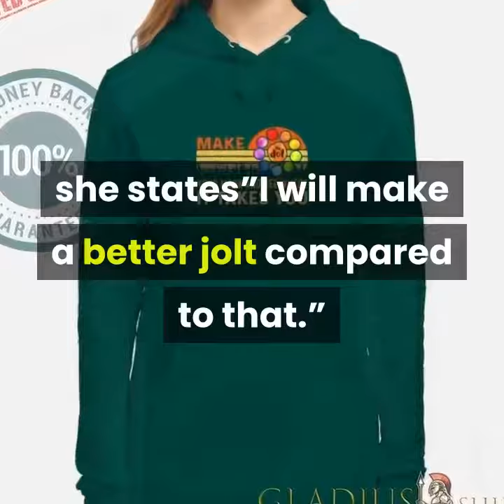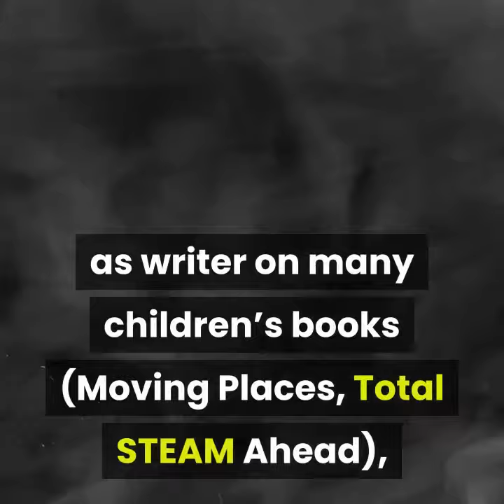Nice Vintage International Dot Day The Dot Make Your Mark shirts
Nice Vintage International Dot Day The Dot Make Your Mark shirts - Best Gift for you - Trending Tee -Funny T-shirt in USA